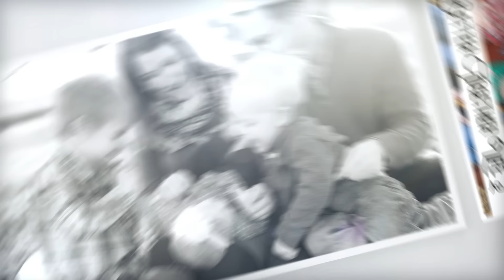Can Worms Eat Rabbit Poop?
Have you ever wondered can worms eat rabbit poop?  Or what do I do with all of this rabbit poop?

Well when you are raising cute bunnies in the back yard they have a whole lot of poop.  So where do you put it?  In with the red wriggles and the composting worms AND get yourself some vermicompost going.

When ever I was wondering how to make a worm bin for my suburbia home...I wish I would have known about rabbits!